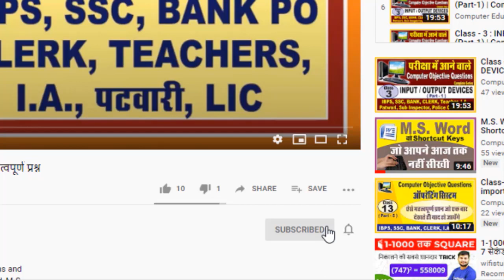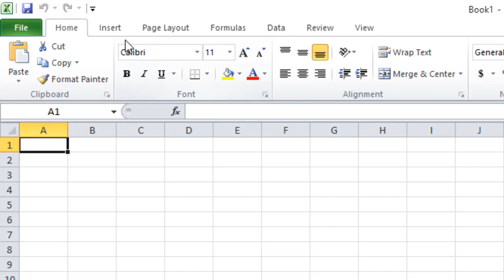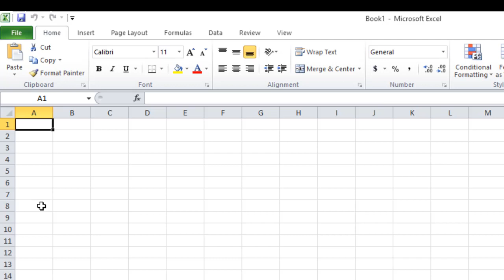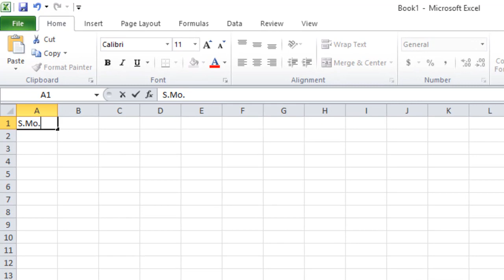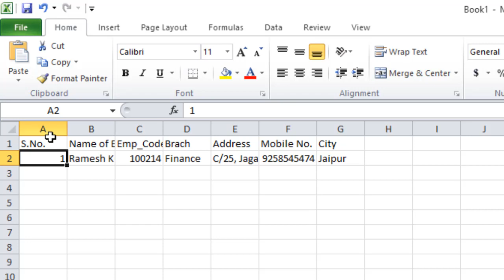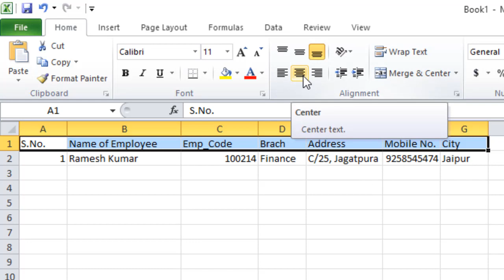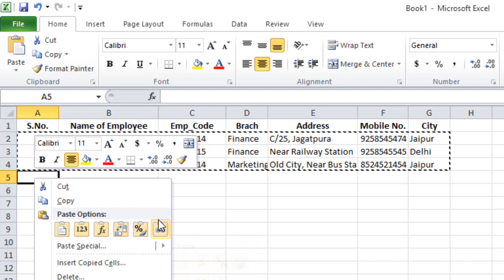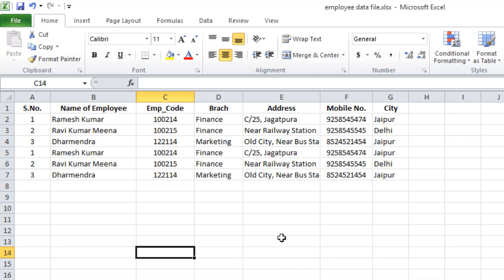MS Excel 2010 Introduction | Learn Complete MS Excel with Short Tricks | सीखें आसानी से हिन्दी में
Hello Friends...
Is video main main aapko MS Excel 2010 Tutorial ka complete course karwa raha hu bilkul aasan tricks ek saath or sath hi sath aapko ms excel 2016 ke bare main bi aapko batauga. Main aapko ms excel ki shortcut keys bi batauga jis se aap aasni se ms excel ko sikh sake or expert bane.

Class 01 :- MS Excel 2010 Introduction | Learn Complete MS Excel with Short Tricks | सीखें आसानी से हिन्दी में

Click below link to view M.S. Word full Tutorial

Click below link to view my Web Development Full Course Tutorial Classes :-

Click below link to view my CSS 3 Tutorial Classes :-

Click below link to view my CorelDRAW Tutorial Classes :-

Thank you friends ... Keep watching my channel "Computer Education and Technology Classes"